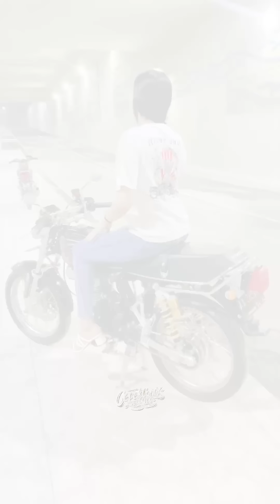DJ REGGAE JARANAN DORR LELAH - SCIMMIASCA • CEPEKCANTIK• ALVINREVOLUTION •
LELAH • REGGAE JARANAN DORR • CEPEKCANTIK

Original song : Scimmiasca - Lelah

Recomended Headset/Speker🎧🔈